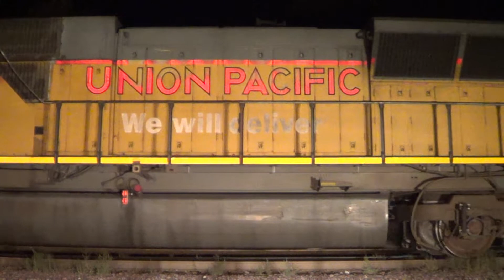98. Rochelle at Night - Part 2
Two UP trains (three if you count the coal train blocked from view) at Rochelle, IL on the night of September 28, 2012. MPRCB is first up as he gets underway after a westbound BNSF train went in emergency on the diamond. He meets an eastbound coal drag on the diamond and in the second clip, a second eastbound coal drag is seen.